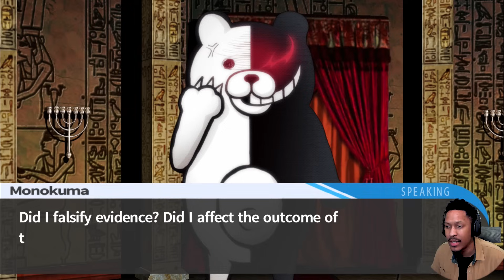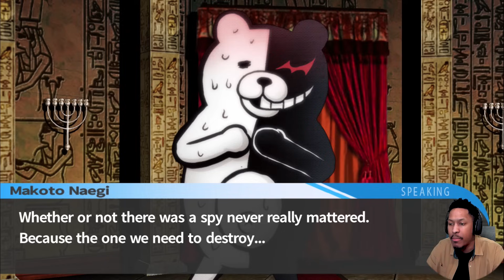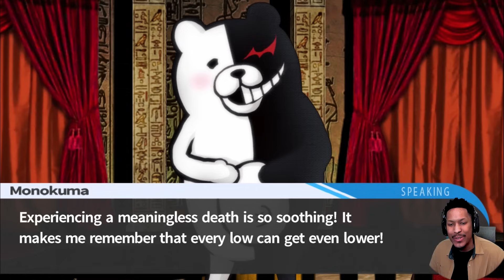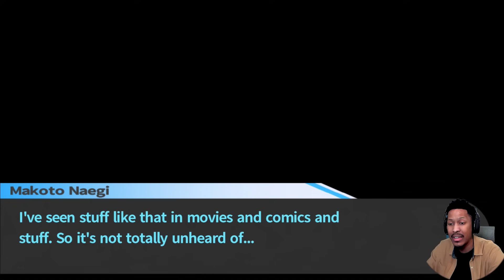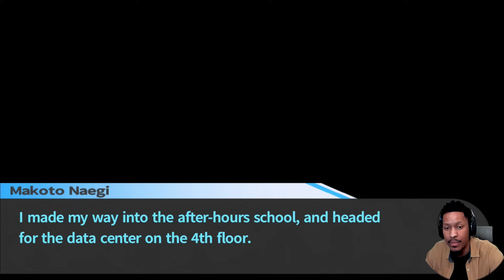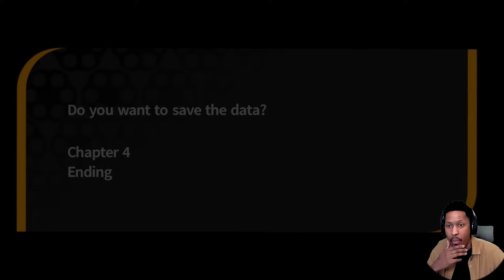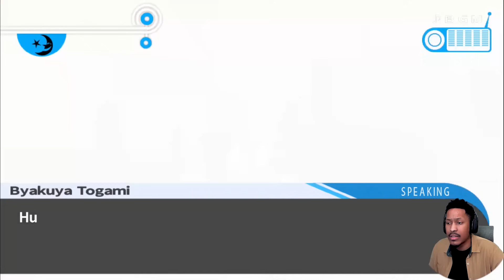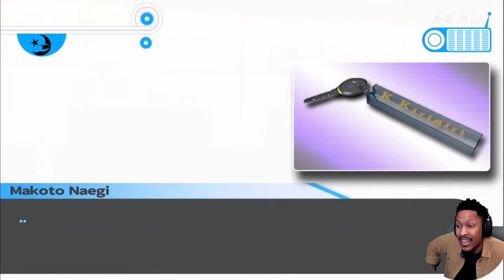NEW CHAPTER, NEW CRIME SCENE... | Danganronpa: TriggerHappyHavoc #26